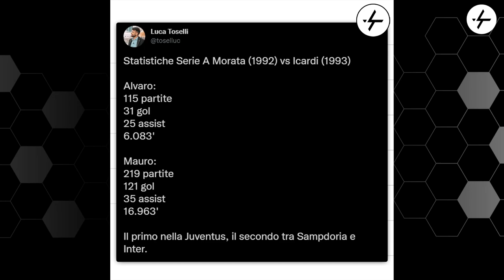Tracollo Juventus negli ultimi anni: tra campo e calciomercato 😔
Continua la telenovela legata ad Alvaro Morata: dalla Spagna filtra ottimismo per chiudere prima di Juventus Napoli.
Da Torino invece non vengono registrate novità sul fronte Mauro Icardi.
Oggi però credo sia doveroso fermarci 5 minuti e ragionare sul forte ridimensionamento che stiamo vivendo da qualche anno a questa parte.
Icardi è sì un profilo utile e che a gennaio può far la differenza ma non dobbiamo mai dimenticarci che passare da Cristiano Ronaldo a Mauro è segno di involuzione evidente.
Ci vediamo sul canale YouTube.

👇🏻 Scarica OneFootball! 📲